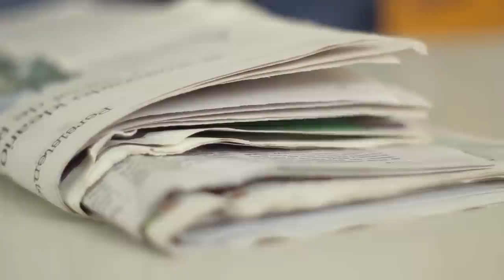Cómo se hace un gran Caleidoscopio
Si llegó a disfrutar de este artilugio en la infancia estamos seguros que también disfrutará hacerlo, nuestro equipo de cosas locas nos enseña por medio de materiales fáciles de conseguir a hacer un caleidoscopio. También se puede hacer más pequeño, pero lo queríamos más grande que uno convencional.